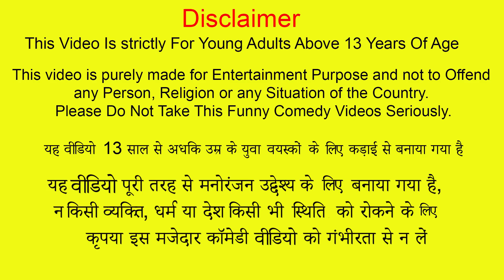बांस विमान Bamboo Aeroplane new Funny Comedy Video